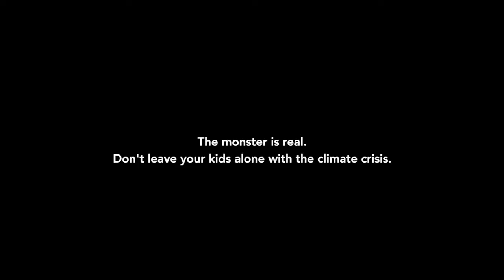@GretaThunberg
"Cando comezamos a actuar, a esperanza está en todas partes. Así que en lugar de buscar esperanza, busca a acción" - Greta Thunberg

"When we start to act hope is everywhere. So instead of looking for hope - look for action. Then the hope will come." - GretaThunberg

1.
2.
3.